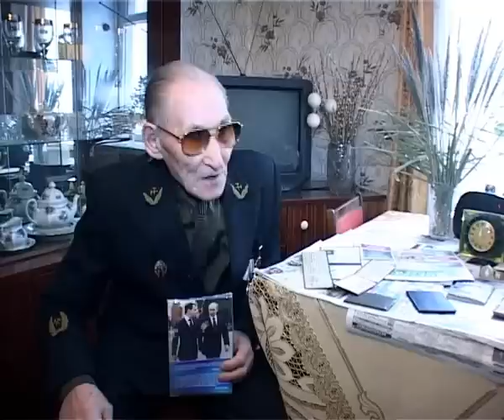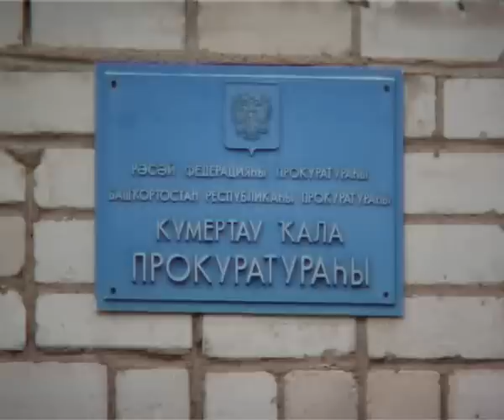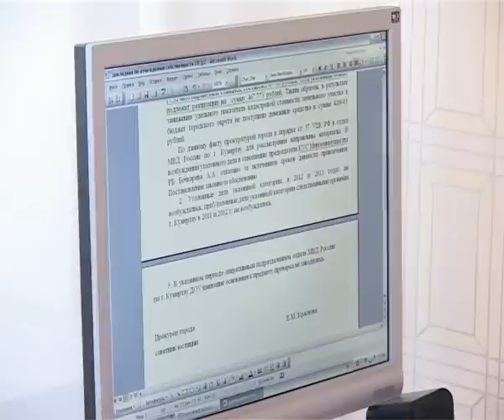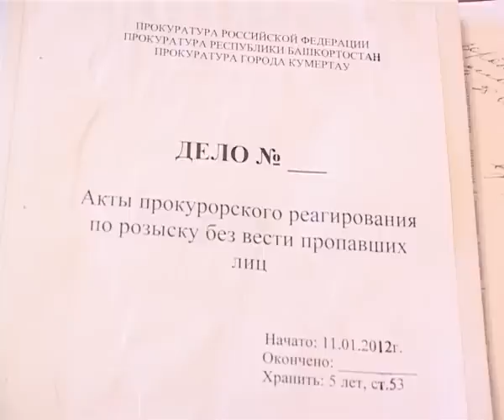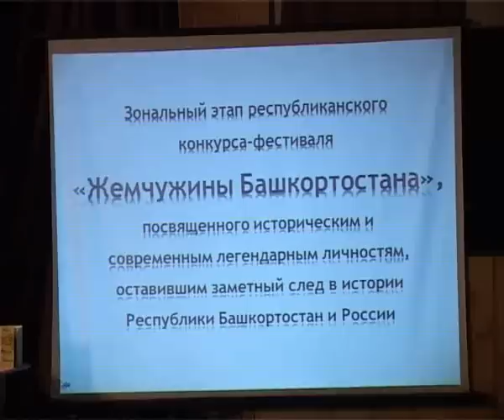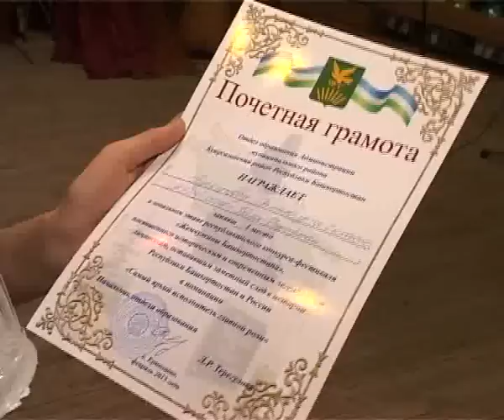Арис Новости 26 02 2013